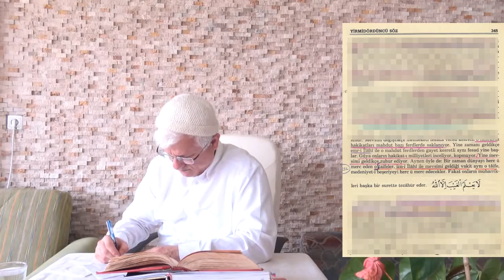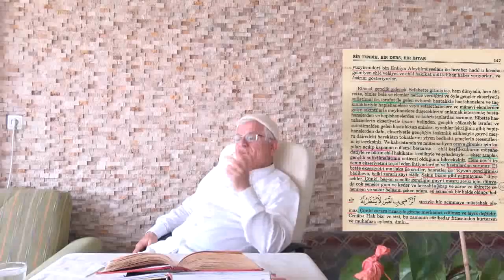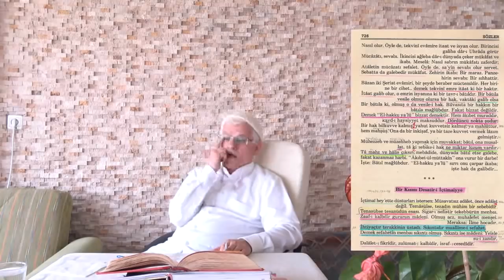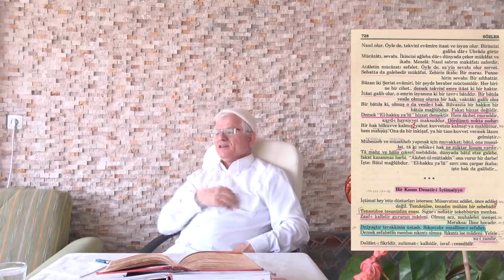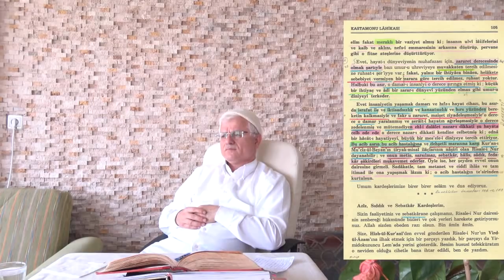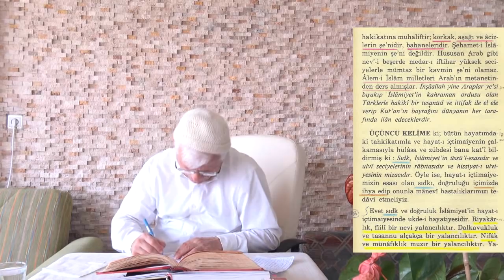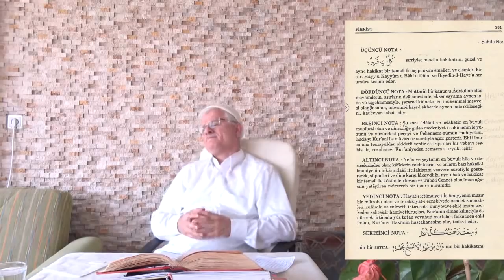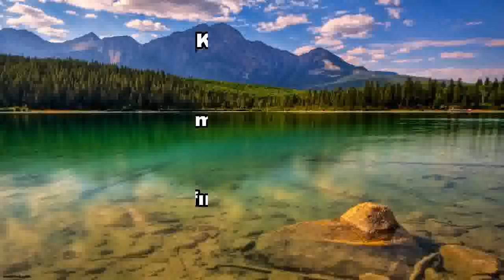DABBET-ÜL ARZ 2 KEMiK VE DiSLERE YERLESMESi